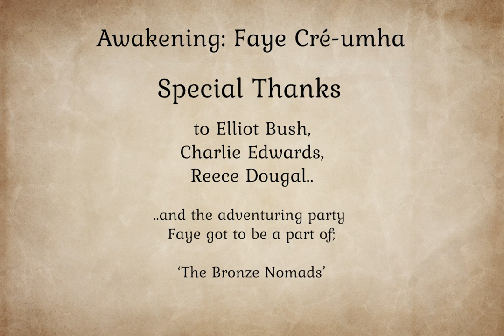Tales Beyond the Veil: 'Awakening' - Faye Cré-umha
Every story has a beginning, every hero has a journey. Lets explore them together.

Awakening is the dramatised backstory of one of my deared characters from 'Dungeons and Dragons 5th Edition', exploring the origins of the court-confused Satyr - Faye.

This is my first foray into larger content-creation like this, and required learning a lot of new skills on the fly, so while this is far from perfect I'm so glad to share this with the world and hopefully continue on with more stories in the future!

Content Warnings:
This video contains themes or mention of; Death, Slavery, Kidnapping, Violence/Gore, Child Abuse, and Child Loss; As well as flashing lights and occasional sharp/loud sounds.

Chapters:
Act 1 - 00:00
Act 2 - 07:53
Act 3 - 18:11

Credits:

Narration: Me! Amy Munn

Additional thanks to:
Heroforge with which I created the character miniatures shown in the credits.
Midjourney with which I created the various scene images.
Vecteezy for the video overylays used to add some motion and atmosphere to the otherwise still images.
Rawpixel for the parchment texture used in the final credits.

"Aural Imprints" - Frank Jonsson
"Queen of Crystals" - Edward Joe Myers
"In Cinemas" - Pulsed
"Hopes" - Wendel Scherer
"Can't Return" - Phoenix Tail
"Thread the Needle" - Gavin Luke
"Trapped in a Maze" - Philip Ayers
"The Throne is Mine" - Ruiqi Zhao
"Approaching the Signal" - Trevor Kowalski